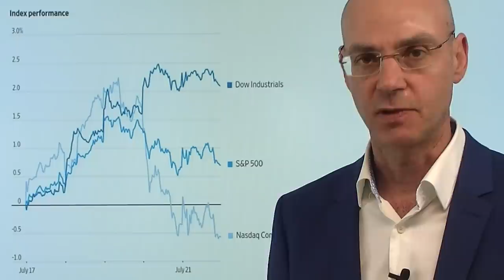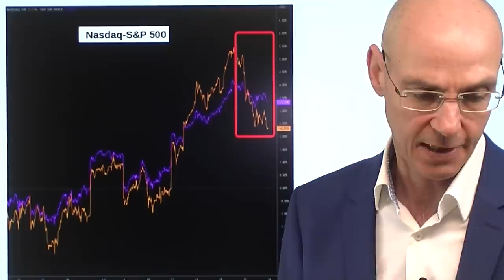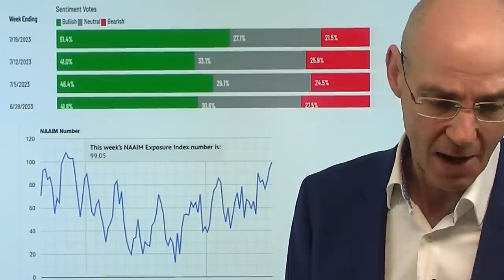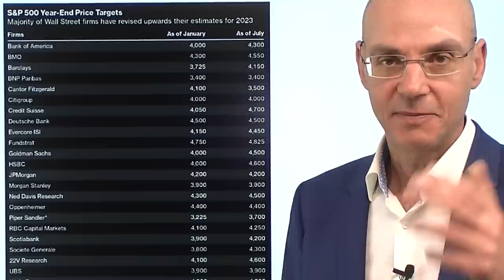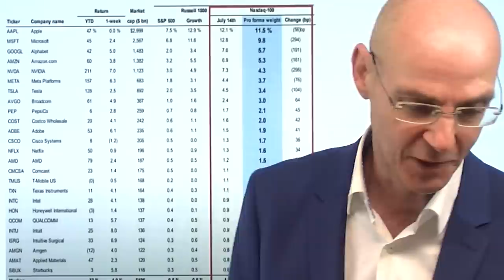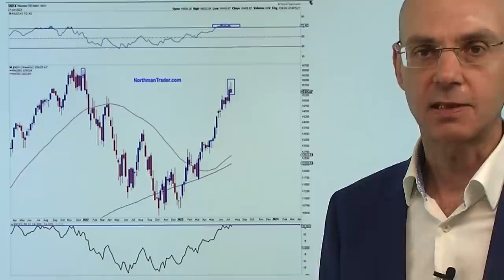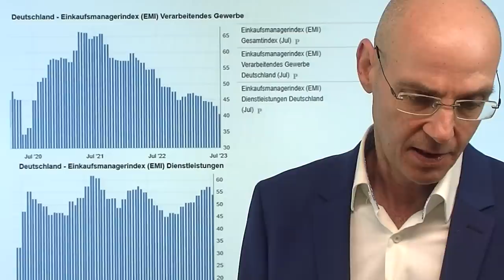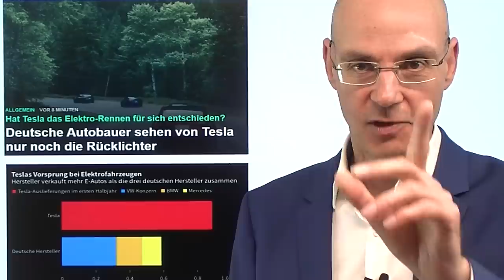Aktien: War das die Trendwende an der Wall Street? Videoausblick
Hinweise aus Video:

1. Wall Street: Die Tech-Rally steht vor dem ultimativen Lackmustest

2. S&P 500: Befeuern die Institutionellen die Hausse ungewollt weiter?

3. Deutsche Autobauer sehen von Tesla nur noch die Rücklichter

Tech-Aktien wie Tesla waren in der letzten Woche unter Druck, während Value-Werte zulegen konnten: war das eine Trendwende an der Wall Street? Oder war das lediglich eine Reaktion der Wall Street auf die Änderung der Gewichtung der großen Tech-Aktien im Nasdaq, die ab heute weniger Gewicht im Nasdaq 100 haben und daher von Investoren im Vorfeld verkauft wurden? So oder so: der Beginn der Berichtssaison für Tech-Werte ist mit Tesla und Netflix zunächst einmal gründlich mißlungen - morgen kommen dann Google und Microsoft. Im Fokus dann am Mittwoch die Fed und am Donnerstag die EZB - sind das die letzten Zinsanhebungen in diesem Zyklus von den großen Notenbanken? Die Konjunkturdaten sind zuletzt auch in den USA wieder deutlich schlechter geworden - heute wichtig die Einkaufsmanagerindizes aus Europa und den USA..